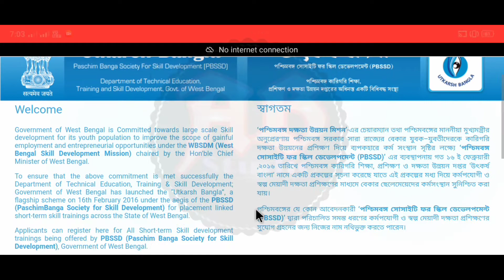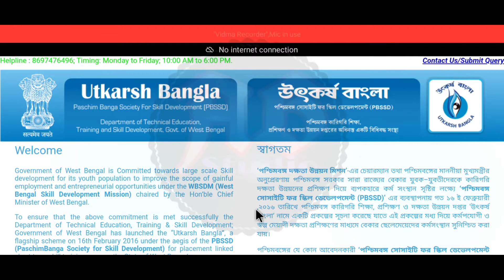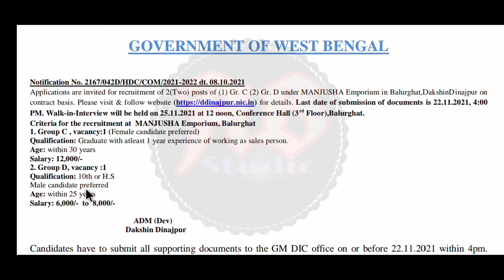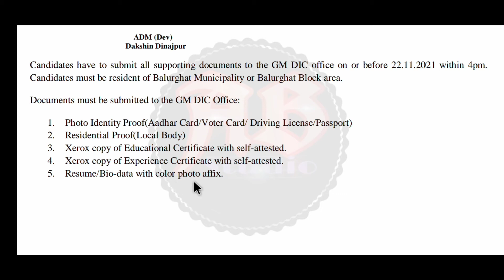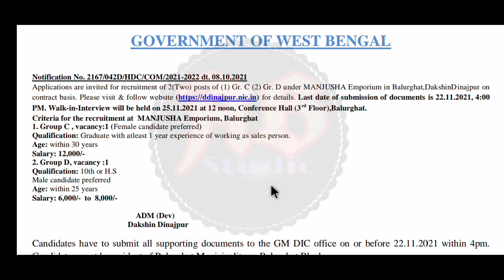✓রাজ্যে উৎকর্ষ বাংলা প্রকল্পে চাকরি🌀মাধ্যমিক পাশে সরাসরি নিয়োগ🔥গ্রুপ সি ও গ্রুপ ডি চাকরি🌀WBUBP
রাজ্যের উৎকর্ষ বাংলা প্রকল্প একাধিক কর্মী নিয়োগ||মাধ্যমিক পাশে নিয়োগ||সরাসরি ইন্টারভিউয়ের মাধ্যমে নিয়োগ||ছেলে ও মেয়ে সবাই আবেদন করতে পারবেন||সম্পূর্ণ বিনামূল্যে আবেদন করুন||এই নতুন নিয়োগের বিজ্ঞপ্তি আজই প্রকাশিত হয়েছে। এই ভিডিওতে আলোচনা করেছি। "বিজ্ঞপ্তিটি বিস্তারিত পরে তারপরে আবেদন করুন, ভিডিওটিতে বলেছি তবুও নিজেই নোটিশটি ডাউনলোড করুন। আপনাদের কাছে বিশেষ অনুরোধ ভিডিওটি আগে সম্পূর্ণ ভাবে দেখুন | তারপরেই আবেদন করুন